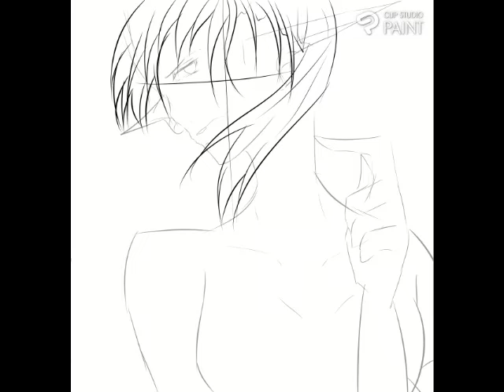Lets Draw! a original character of mine! 2 Time lapse!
Hey everybody and good morning. today I'm gonna draw a original character in a quick time lapse!